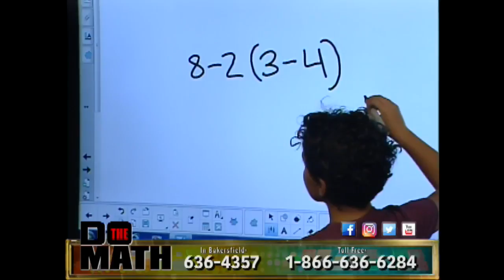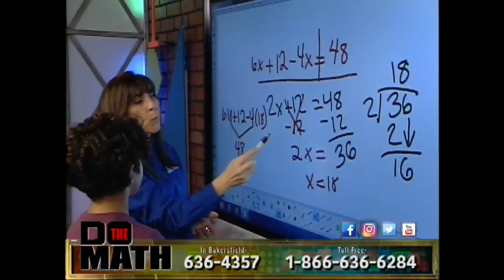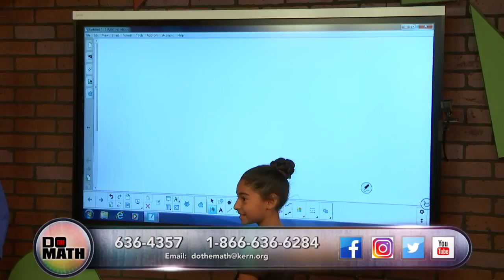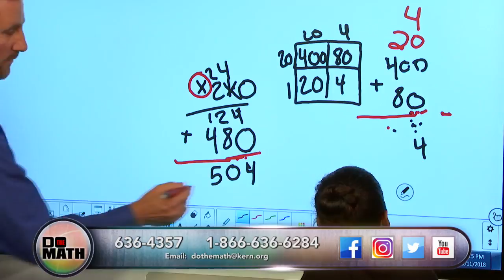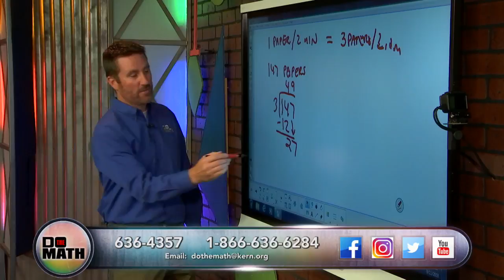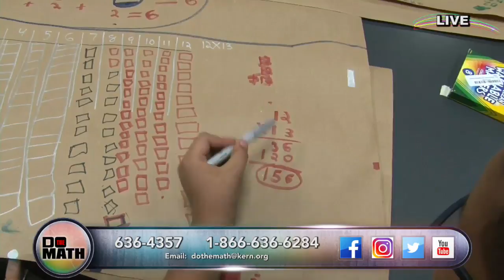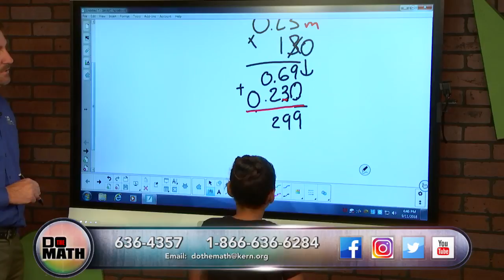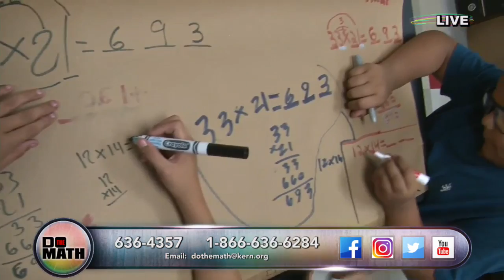DO THE MATH - LIVE!